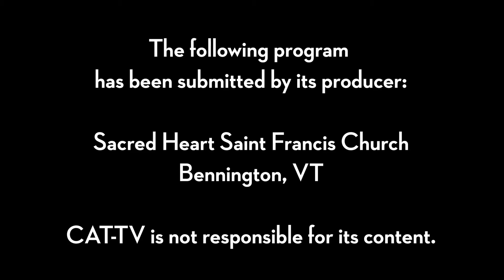Sacred Heart Saint Francis // 8-23-20